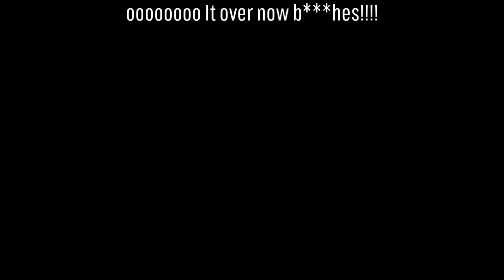WTF NaughtyDog #1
NaughtyDog. Fix this shit now!

Anyway I hope you enjoyed todays' video. If there is something you want to see, loadout you want me to use, or a challenge you have for me, DON'T HESITATE to comment your suggestions. I'm open to any!! Thanks for your support :D

*If you want to add me my psn is Xmurdathegod
*I will not accept blank friend requests unless we meet on my stream on twitch.

1) Upload a video to youtube (unlisted or public)
2) Simply go on my channel and send it to us via 'Send message'
3) In the youtube message let us know that we're are allowed to upload it & put the link to the video in that message.
4) That's it!